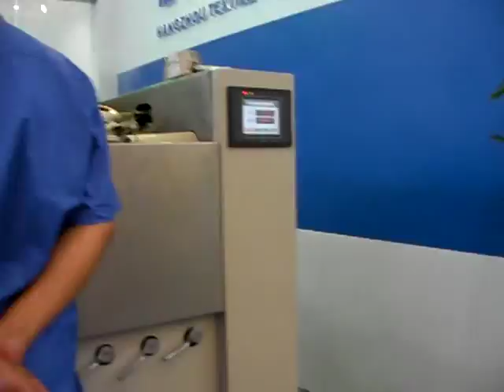silk machine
at Itma 2008 , I have found the silk machine that can produce the flilament of silk . This should be the machine that Thai and China silk manufacturers are now using.